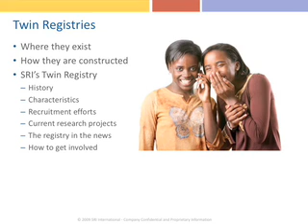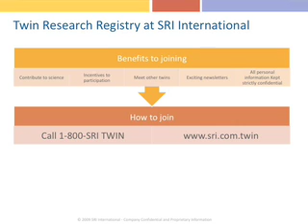Twins: Unlocking the Secrets of Nature-Nurture Interactions - Part 2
Second part of a presentation by the director of SRI International's Center for Health Sciences, Gary Swan, Ph.D., on how genetic factors interact with the environment. This segment focuses on twin registries and the SRI International Twin Research Registry